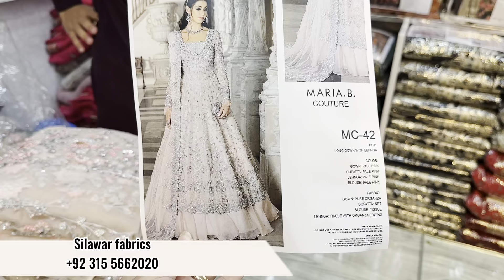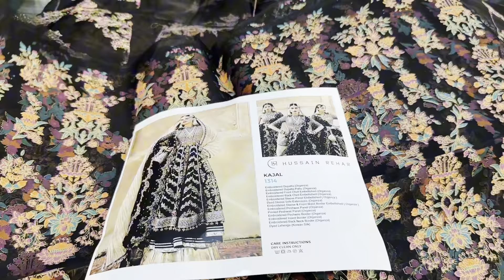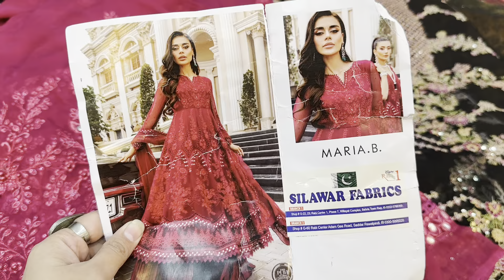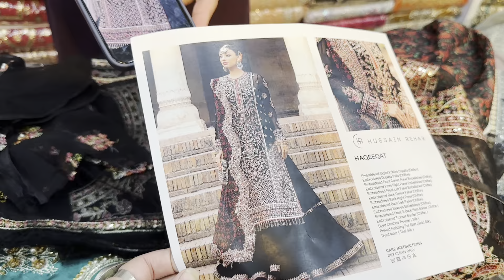Semiformal Dresses For Wedding Season| Latest Pakistani Designer Dresses 2023/2024 Makeup styling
Semiformal Dresses For Wedding Season| Latest Pakistani Designer Dresses 2023/2024 Makeup styling Makeup styling for walima

𝐑𝐞𝐜𝐫𝐞𝐚𝐭𝐞 𝐀𝐲𝐞𝐳𝐚 𝐊𝐡𝐚𝐧 𝐃𝐫𝐞𝐬𝐬 𝐈𝐧 𝐃𝐫𝐚𝐦𝐚 𝐒𝐞𝐫𝐢𝐚𝐥 𝐌𝐞𝐢𝐧 | 𝐂𝐞𝐥𝐞𝐛𝐫𝐢𝐭𝐲 𝐈𝐧𝐬𝐩𝐢𝐫𝐞𝐝 𝐃𝐫𝐞𝐬𝐬 𝐋𝐨𝐨𝐤 𝐖𝐨𝐫𝐭𝐡 𝟑𝟓𝐤 𝐔𝐧𝐝𝐞𝐫 𝟕𝐤

scratch outfits
ramble with iqra
sitara yaseen
sistrology vlogs
ducky bhai
natasha waqas
pakistani ayeza khan dresses

Wedding dresses from scratch
Old rabi and China market
wedding dresses
wedding dress shopping
china market rawalpindi
designer party wear and wedding dresses shopping online
wedding dress
pakistani dresses
china market
rabi center rawalpindi
rabi center tariq road cloth market
party wear dresses
china market rawalpindi shopping
handmade party wear wedding dresses
shopping in china market
pakistani wedding dress
wedding shopping
china market dresses
wedding wear dress 2023